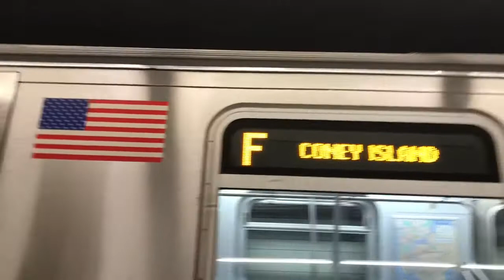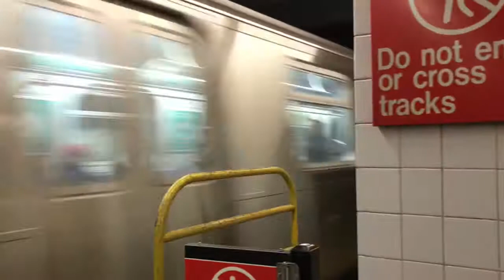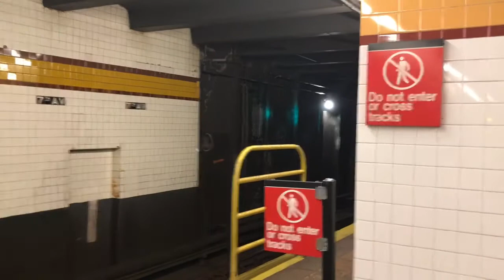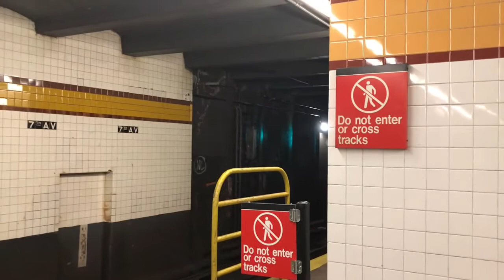Railfan footage 10